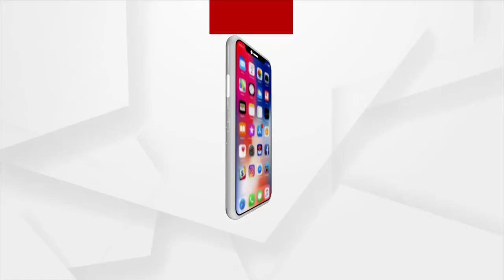କିଛି ଦିନ ପରେ ଧରାବତରଣ କରିବେ ମା' ଦୁର୍ଗା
ଆଉ କିଛି ଦିନ ପରେ ଧରାବତରଣ କରିବେ ମା' ଦୁର୍ଗା । ଚଳିତ ବର୍ଷ କୋଭିଡ କଟକଣା ଭିତରେ ସାରା ରାଜ୍ୟରେ ପାଳନ କରାଯିବ ମା'ଙ୍କ ଦଶହରା ପୂଜା, ବିନା ଭକ୍ତରେ ପୂଜା ପାଇବେ ମା'। ଯାହାକୁ ନେଇ ମା'ଙ୍କ ମୂର୍ତ୍ତି ନିର୍ମାଣ କରିବାରେ ଲାଗି ପଡିଛନ୍ତି ମୂର୍ତ୍ତି କାରିଗର।